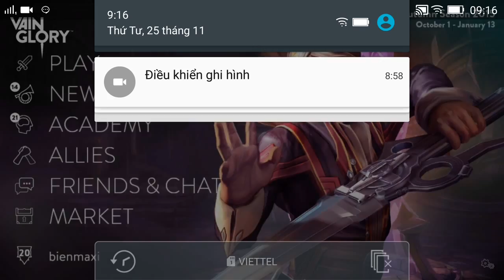Vainglory e45 Mr Bean